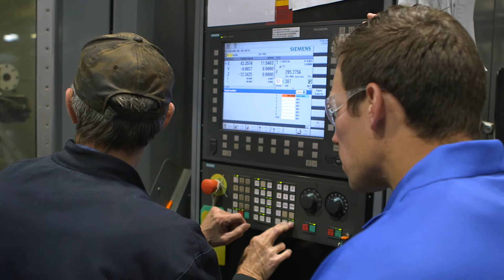CAD CAM Engineer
We're Hiring. Career opportunities exist for talented, high-energy individuals with abilities to work well within a team, focused on meeting customer needs.